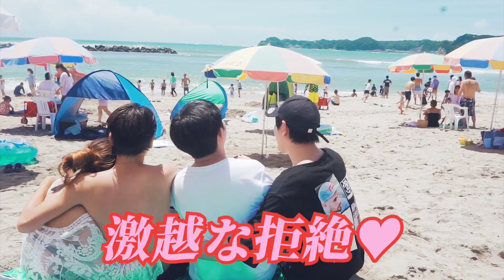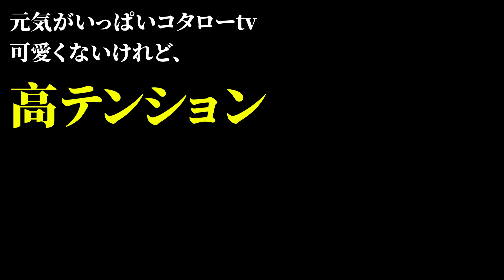「BLドッキリ①」デボちゃんを誘惑してみたら…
でも！みなさん！僕はどんな偏見持ってないです！逆に支持する方です！そして、この動画はデボちゃんに許可をもらいました！＾＾面白く見てくださいね！

○韓国へ手紙
〒03971
대한민국 서울특별시 마포구 성산동 252-8, 3F(mondo di 812)
〒03971
3 floor, Seongsan-dong 252-8, Mapo-gu, Seoul, Republic of Korea(mondo di 812)
※プレゼントは冷蔵、冷凍が必要な生物はお受付出来ません